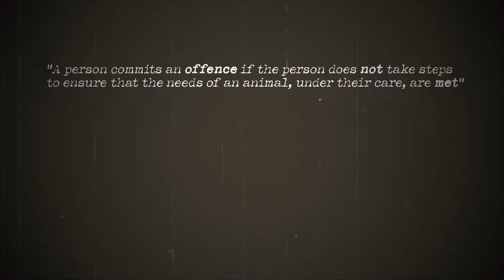Salmon Farming is Criminal - breaches of welfare laws by RSPCA Assured Scottish Sea Farms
Read more via: "Video: Norskott Havbruk (Scottish Sea Farms) is a Sham, Scam & Consumer Con - Stop Salmon Farming Now!"